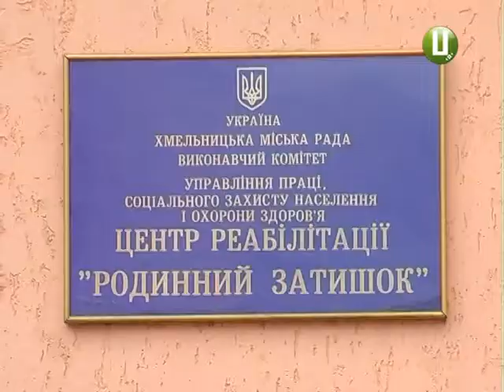ХОДТРК "Поділля-центр" - Родинний затишок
Допомога тим, хто її потребує. У Хмельницькому центрі реабілітації навчають повноцінно жити людей з розумовою відсталістю. Це унікальний заклад, один з перших в Україні, який відвідують молоді інваліди .